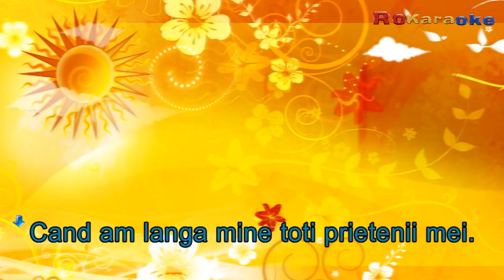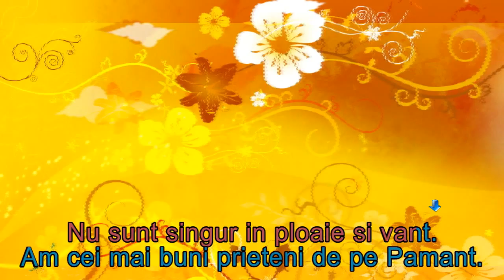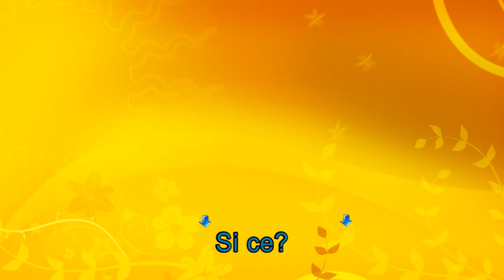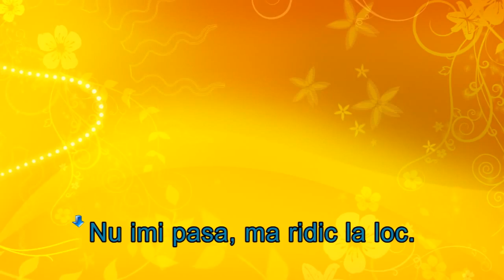Voltaj - si ce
Voltaj- si ce HD